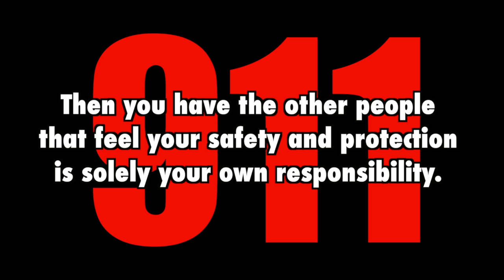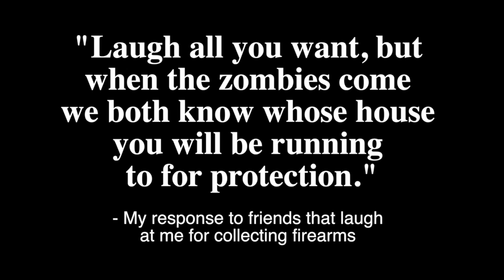Will 911 Save Your Life?